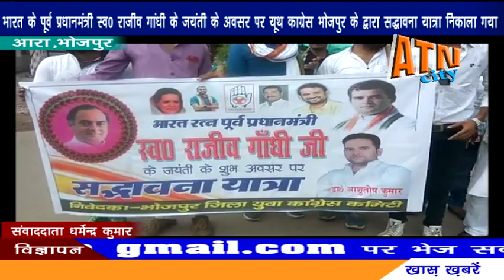पूर्व प्रधानमंत्री स्व0 राजीव गाँधी की जयंती पर यूथ कांग्रेस भोजपुर के द्वारा सद्भावना यात्रा निकाली